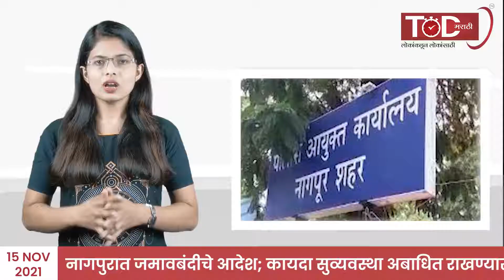दिवसभरातील बातम्यांचा आढावा. | TOD Marathi Bulletins | TOD Marathi Daily News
ईडी (ED) म्हणजे नेमकं काय? What is ED?

सीबीआय म्हणजे काय? What is CBI ?

NIA म्हणजे नेमकं काय? What is NIA?

CID म्हणजे काय? What is CID?

या १० मोफत सुविधा तुम्हाला पेट्रोल पंपावर मिळतात | 10 Free Facilities on Petrol Pump

हिंदू कोड बील म्हणजे नेमकं काय ? What is Hindu Code Bill?

तुमचा फोन किंवा संगणक हॅक झाला आहे का ?  Is your phone or computer hacked?

TODMarathi